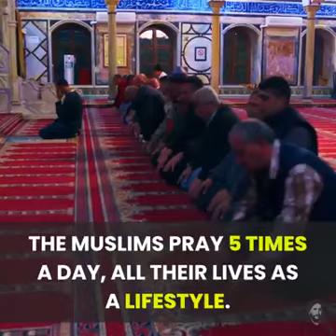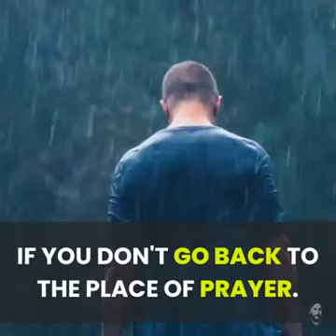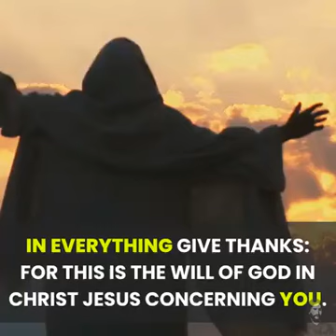Pray Always and Without Ceasing Why You Must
Teaches the Act of Praying and Why it is needed to Pray consistently As a way of Living. This Video Would Inspires The Reason of Communion With God and bring You to the Level where You understand That God Is your Root.